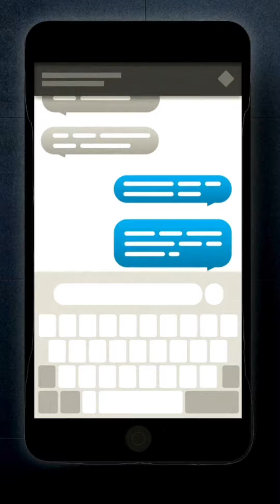Small Texas City, BIG TEXAS Opportunity!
Three San Antonio suburbs made WalletHub's 2024 list of the "Best Small Cities in America"! From New Braunfels' high quality of life to Canyon Lake's serene beauty and Cibolo's growing job market, these cities offer a great mix of affordability, charm, and opportunity. Ready to explore your options in these top-rated areas? Let's talk!

🏡🏡🏡🏡🏡 Moving to San Antonio? 🏡🏡🏡🏡🏡
Excited to talk about the possibilities of moving to San Antonio, Texas? 🌟 Tap the link below to schedule your personalized call with one of our team members and discover all the wonders San Antonio, TX the Alamo City also known as Military City USA has to offer! 🏙️ sanantoniorealestate sanantoniorealtor sanantonio sanantoniotexas movingtosanantonio movetosanantoniotexas livinginsanantonio SanAntonioLiving MoveToTexas ExploreSanAntonio best real estate agents San Antonio, best realtors San Antonio, Top real estate agents, Top Realtors San Antonio

⭐️ Local San Antonio REALTORS are here to help ⭐️
👉 Jesse Rene Garza  | Rosa Thelma Garza 👈
🏡 Homes for Sale in San Antonio Texas  👀

Finding Your Forever Home in San Antonio and Surrounding Areas
The Garza Home Team at RE/MAX North-San Antonio isn't just focused on real estate transactions-we're passionate about helping you find your dream home or sell your current one. Whether you're buying or selling, our dedicated team truly understands your unique needs and goals, ensuring a smooth and personalized experience. We believe in providing the best service, with agents who genuinely care about your happiness and success.

Your home is more than just a property-it's where memories are made and your future is secured. Since 2002, we've built extensive experience in the top real estate markets of San Antonio, Helotes, Boerne, Fair Oaks Ranch, Bulverde, Cibolo, Schertz, New Braunfels, and other surrounding areas. Let us guide you to your forever home with the expertise and care you deserve.

Moving to San Antonio? Learn More About Living in San Antonio, Texas